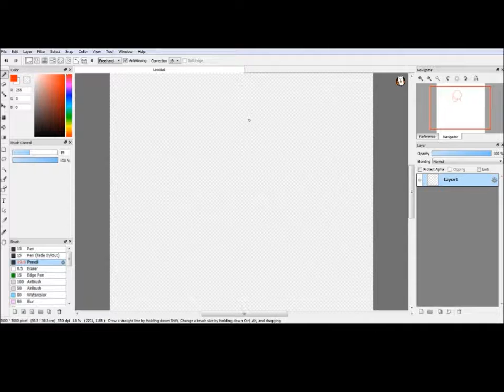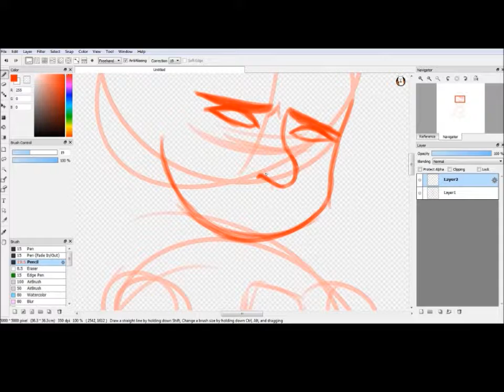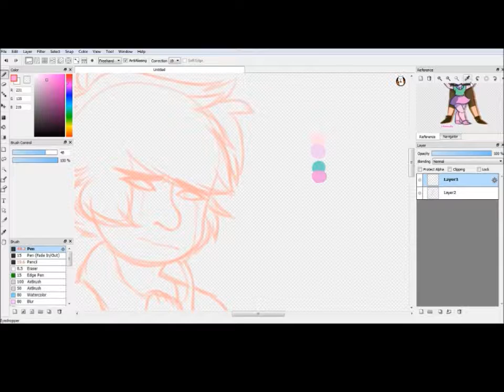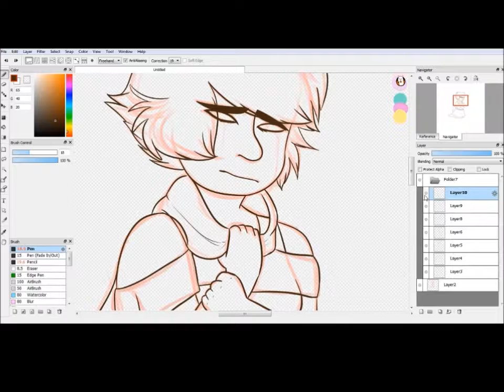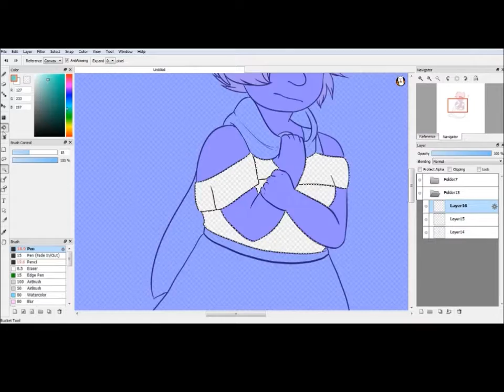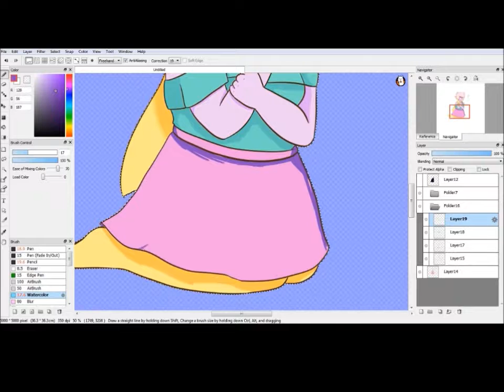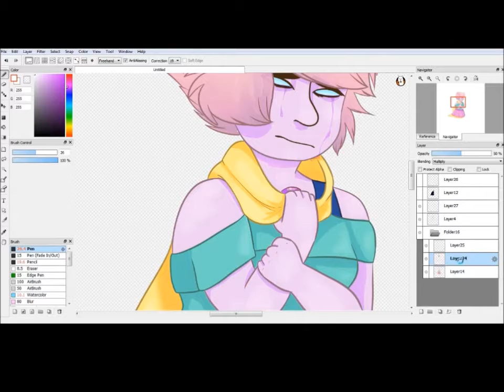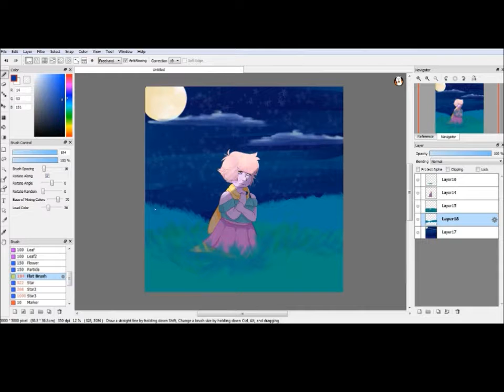Charoite Speedpaint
i actually have been uploading content recently its a miracle

this is the first thing i thought of when i heard the song so